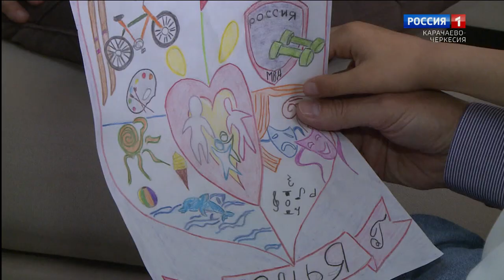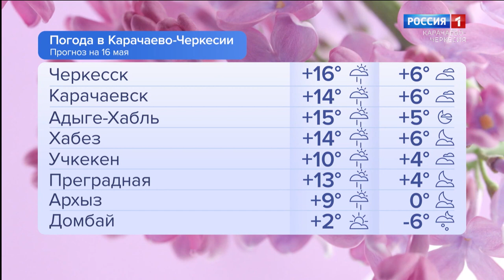Утро России. Карачаево-Черкесия 16.05.2024